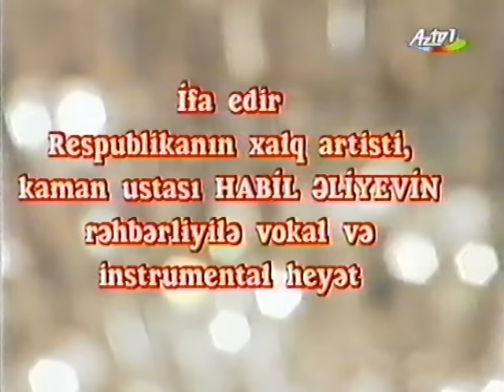Habil Əliyevin rəhbərliyi ilə konsert (2004) YouTube Azerbaijan